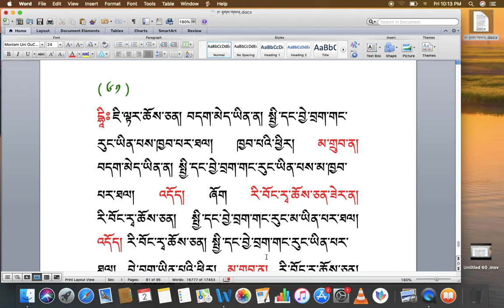རིགས་ལམ་སློབ་ཁྲིད། 189 རྟགས་གསལ། (༦༣) DIALECTIC